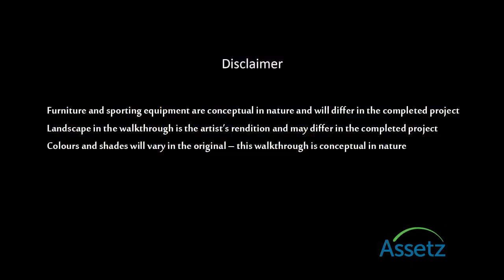Assetz Soul & Soil WalkThrough, Bangalore. Call or Whatsapp @8747970007 || DWELITE PROPCON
Assetz Soul & Soil offers luxurious 3 and 4 bedroom row houses that are created for a simpler, yet more luxurious life, with skylights for natural light and a brighter home and gardens bursting with soothing greens. The project is located in a neighborhood that is well-planned, fast-growing, and a prime investment area. Come, live in an environment that is close to nature with modern lifestyle amenities.

At Soul & Soil, we give the urban heart who yearns for a return to the good things, a close-to-nature and simplistic way of living. Three-and-four-bedroom row houses that are created for a simpler, yet more luxurious life, with skylights letting in the healing rays of the sun, gardens bursting with soothing greens and a community kitchen where connections can be enhanced by encouraging the simple act of eating together in a beautiful, nurturing space. All this set in 7 cosy acres that are abundant in nature and good energies.